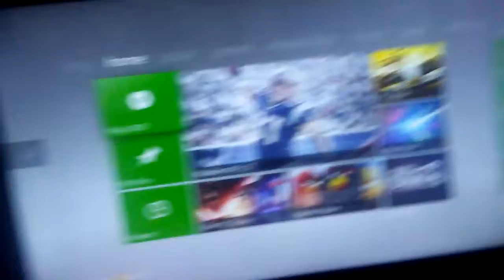September 11 2016